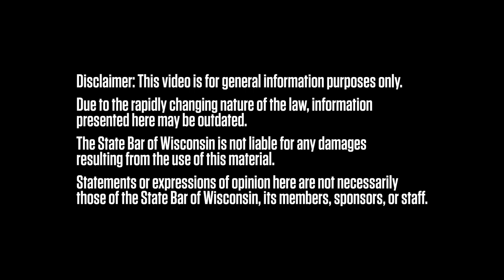Differentiation in a Digital World with Prof. Michele DeStefano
Michele DeStefano, professor of law at the University of Miami School of Law, founder of LawWithoutWalls, and author of Legal Upheaval: A Guide to Creativity, Collaboration, and Innovation in Law.

Prof. DeStefano is a featured speaker at the State Bar’s upcoming (Virtual) Annual Meeting & Conference, June 9-11, 2021